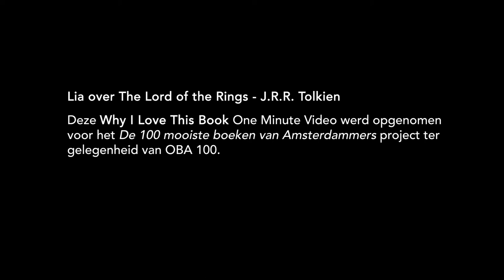Lia over The Lord of the Rings - J. R. R. Tolkien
– BOEKENTIPS IN 1 MINUUT – "Ik ging op vakantie in Tunesië en ik moet zeggen: ik heb van Tunesië haast niks gezien, want ik was helemaal in de ban van het verhaal." – Lia, 74, gepensioneerd verpleegkundige, Amsterdam.